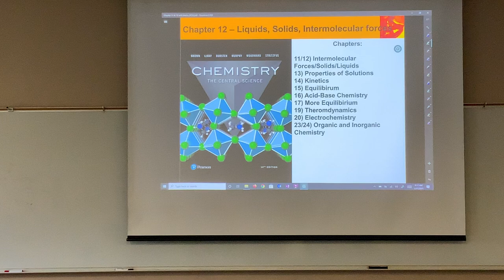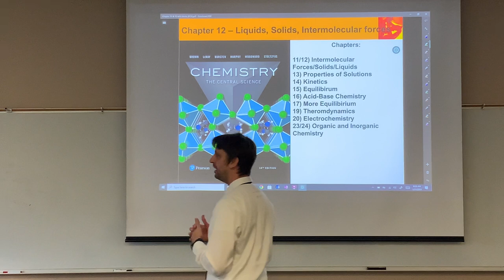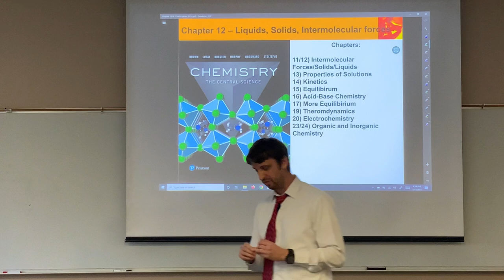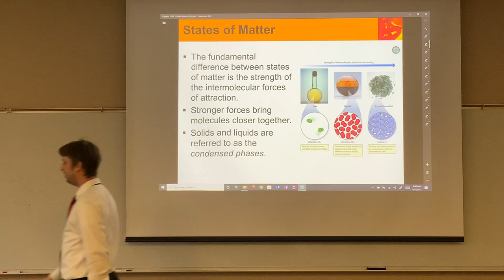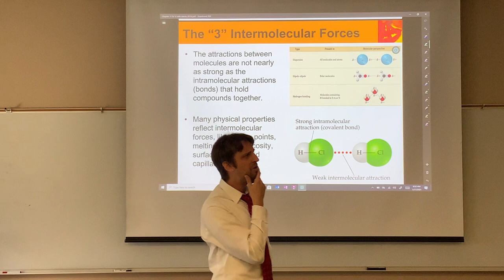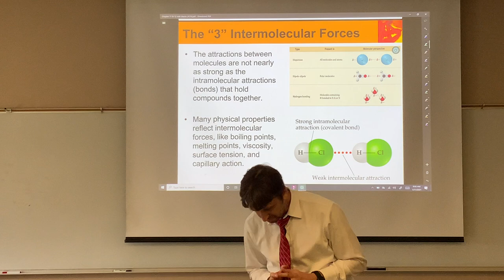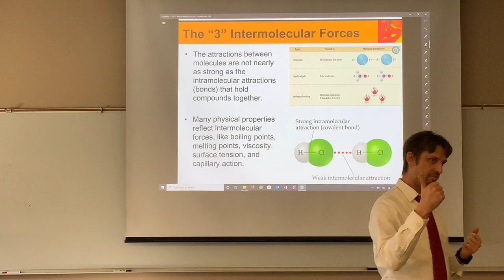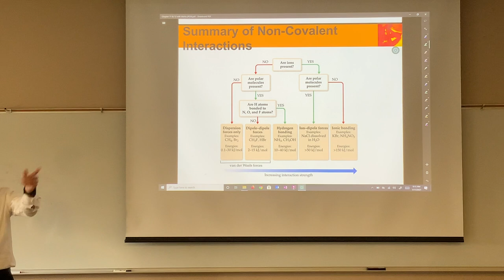General Chemistry II - Lecture (1/11)